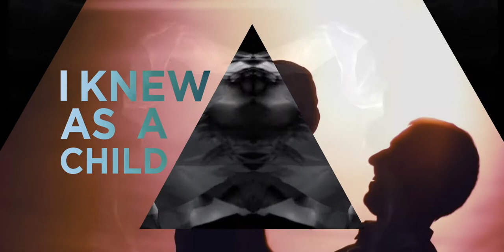Mark Sherry, Clare Stagg - Poison Apple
No, not a damning indictment on the world’s most wallet-emptying technology company, but rather a track that adds a more enigmatic string to Mark Sherry’s debut album bow.

Through the spring release of ‘Confirm Humanity’ - his ‘question-everything’ debut longplayer, Mark Sherry gave us all plenty to think about. With there purposefully thought provoking content, its single releases have kept the A.I. conversation flowing ever since. ‘Poison Apple’ however is here to put a more esoteric spin on the matter.

Written & sung in the same potently haunting fashion that touched off tracks like ‘Requiem’, ‘Spell’, ‘Firebird’ and previous Stagg/Sherry teaming ‘How Can I’, Clare’s been back behind the mic to craft new magic.

Penned with almost almost fairy-tale-like figuration and comparably sung in her beguiling folk-flecked style, her song places a heady atmosphere over the track. For ‘Poison Apple’s single release Mark has expanded and developed its production into a nine minute long maximus. Ensuring absolute club effect, not only for its song, but his rafter rocking aspects, metaphoric meets meteoric on a track that will linger in the mind long after its runtime is through.

Lyrics:
In this burning heather
I sang alone
You came calling romance
My love had flown

No longer wanton
No long wild
You sang me a story
I knew as a child

You write my dreams
Poet and thief
I sleep forever
With your poison apple in my teeth